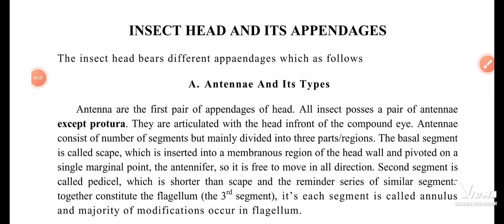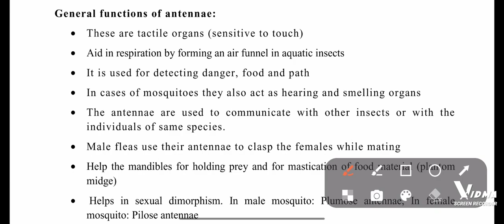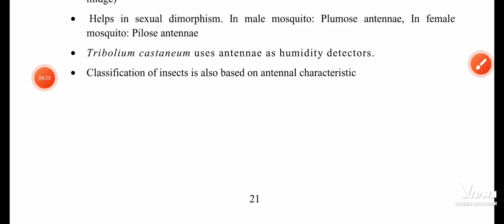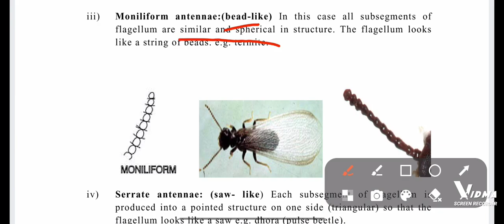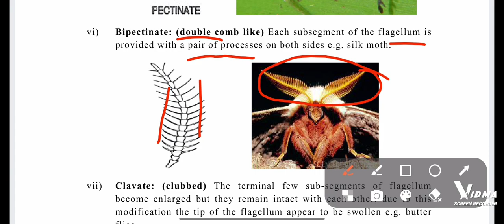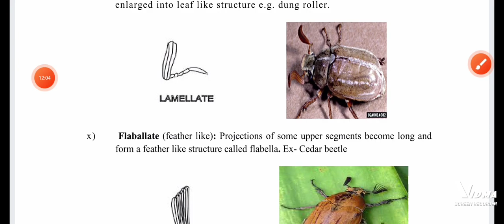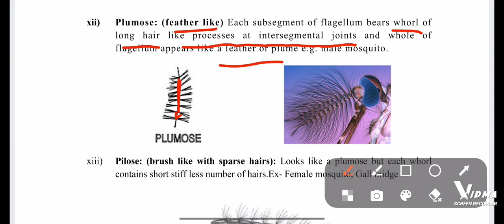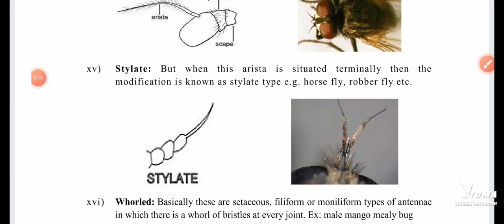INSECT ANTENNAE AND ITS MODIFICATIONS || PART -6 || ENTOMOLOGY